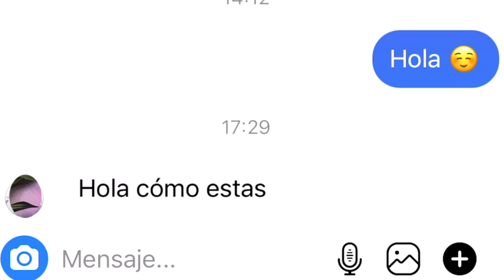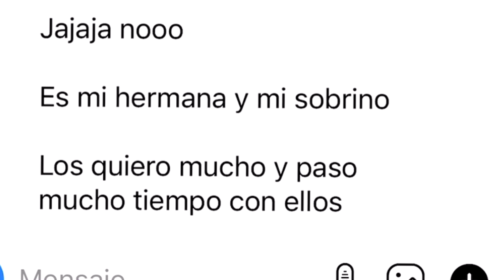Key Detective Ep. 106 "PUSE A PRUEBA A MI ESPOSO Y NOS NEGÓ A MI Y A SU HIJO..." 🙃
Team Salsa.

Love you rikuras 💕